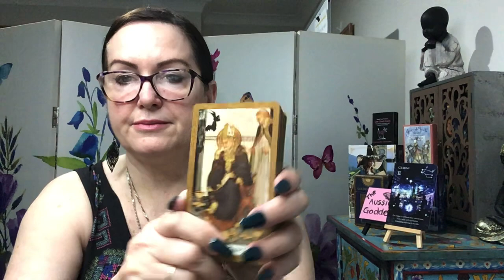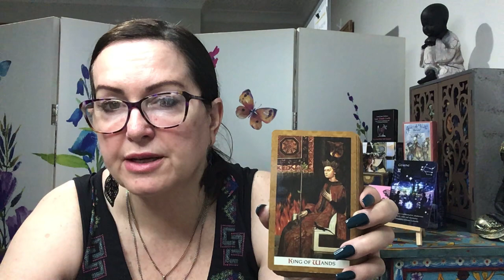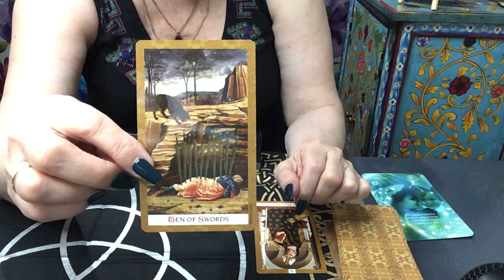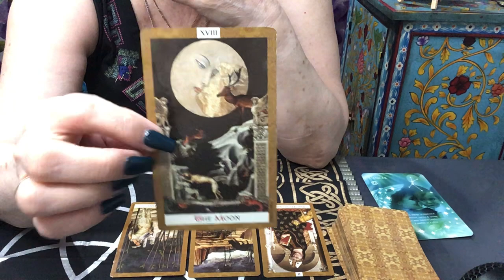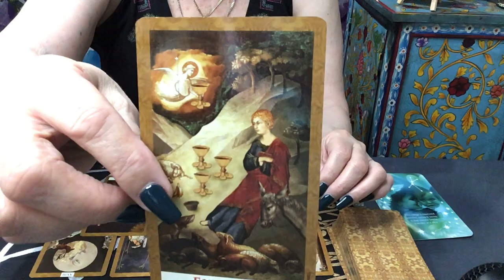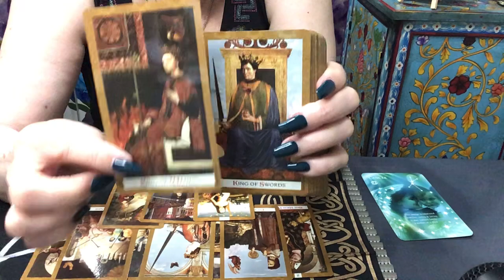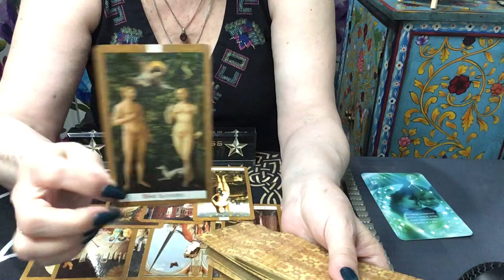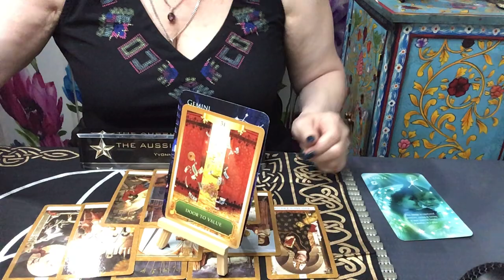Gemini Weekly Reading - The Universe Has A Secret To Share With You